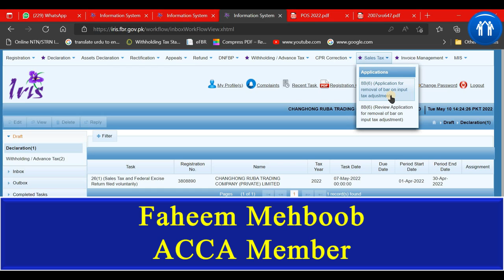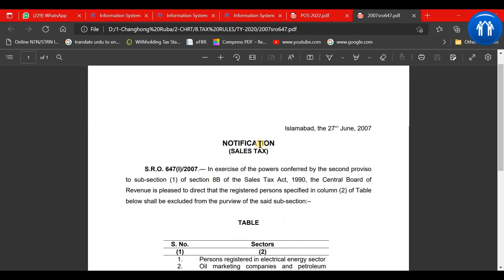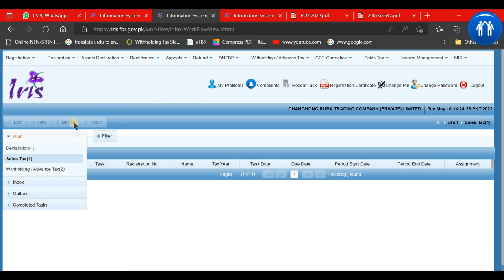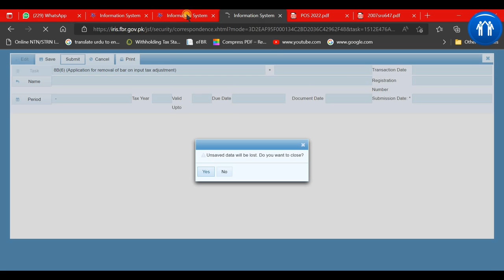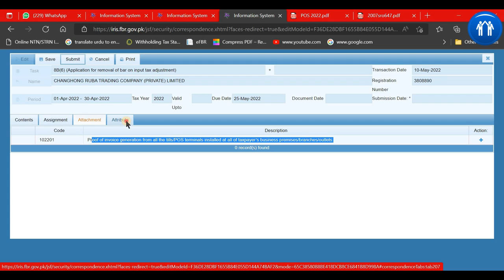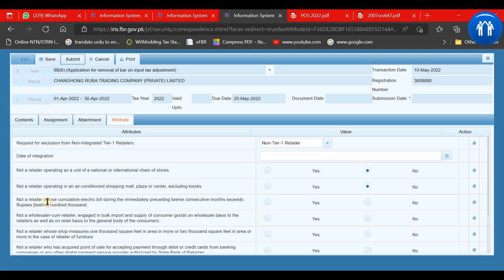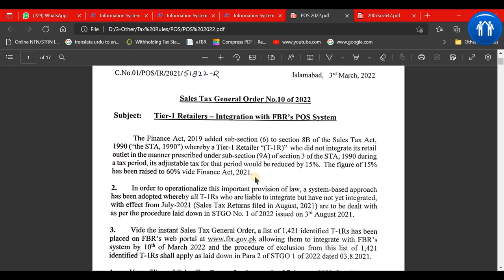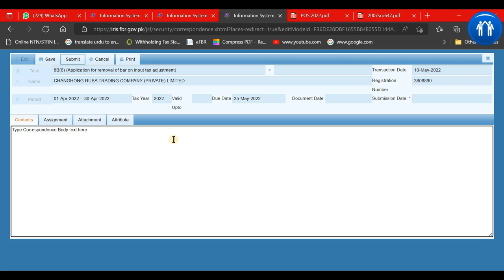Latest Updates Section 8B National Sale Tax Return | How to active Section 8B | IRIS